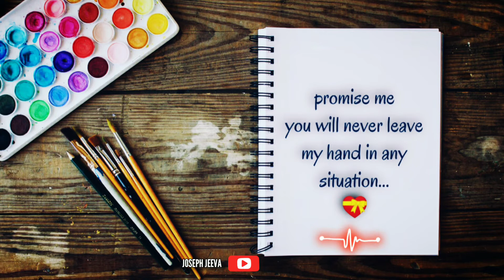love Whatsapp status